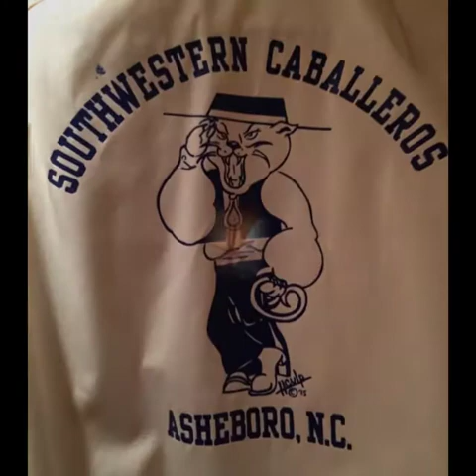A Journey Begins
My Southwestern Randolph High School Band Memories